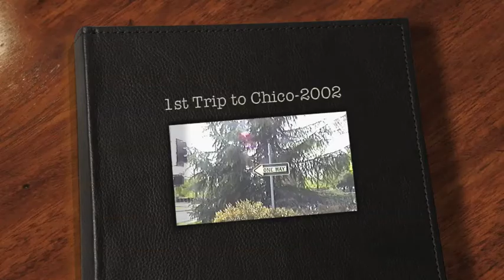1st Trip to Chico-2002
We were checking out Chico to see about moving here, we would come here in the motorhome with a leaky roof.